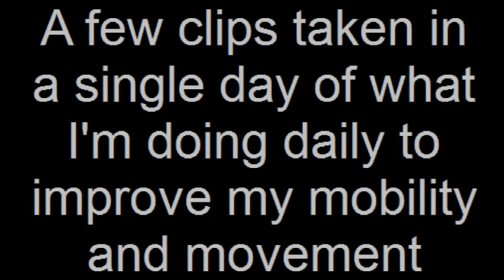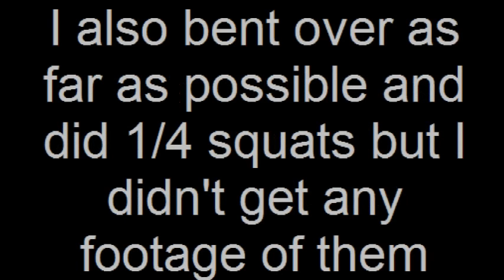Move to Heal #5: A Single Day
A single day of what I'm doing, recorded 12th september